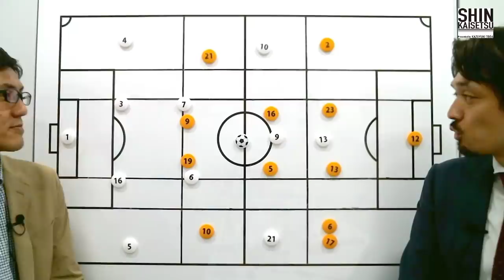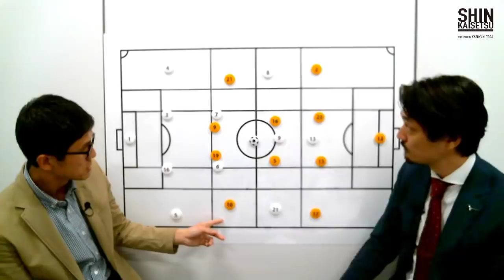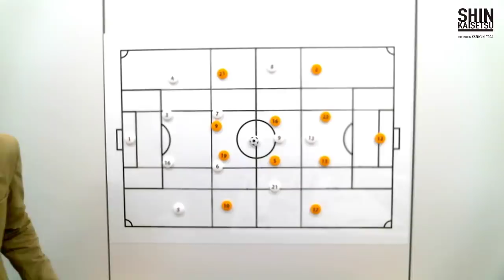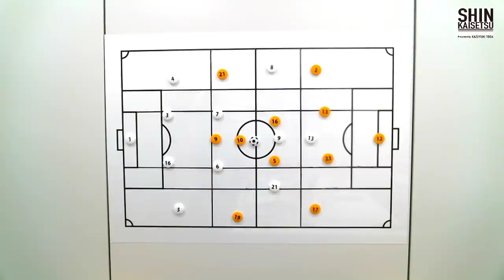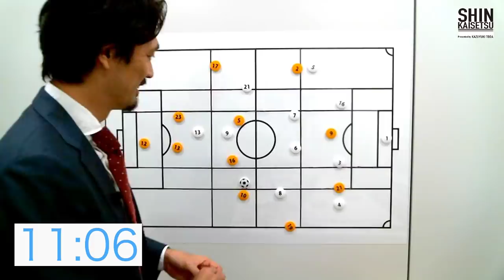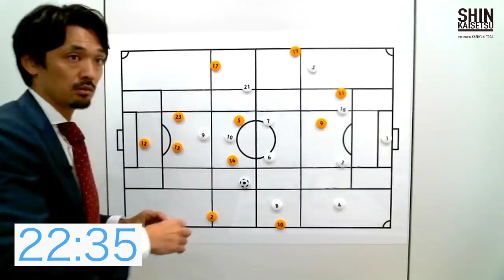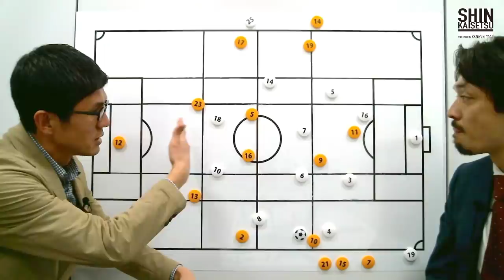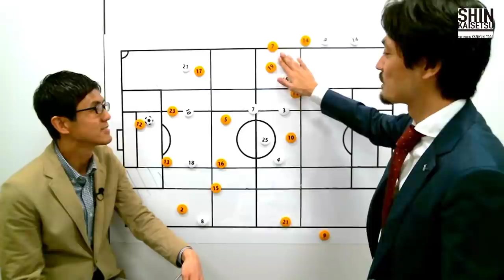SHIN KAISETSU 2019/3/22 日本vsコロンビア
試合日：2019年3月22日

出演：小澤一郎／戸田和幸

● 目次
0:00 〜 41:57  PREVIEW SHOW

47:05 〜 1:35:55 1ST HALF

1:39:25 〜 1:50:48  HALF TIME SHOW

1:52:15 〜 2:43:00  2ND HALF

2:47:00 〜 3:24:20 REVIEW SHOW

各項目に分けて時間を出しました。
試合中の解説は中継映像がないと見られないと思いますが、PREVIEやHALF TIME SHOWなどは戦術シートとマグネットを使用して試合について解説をしていますので是非1度見てみてください。